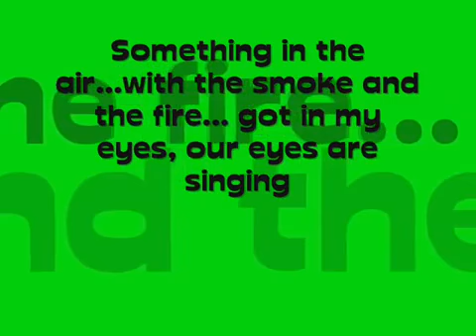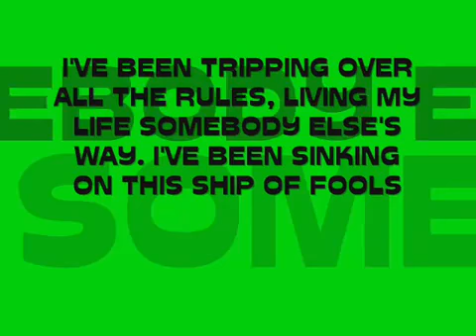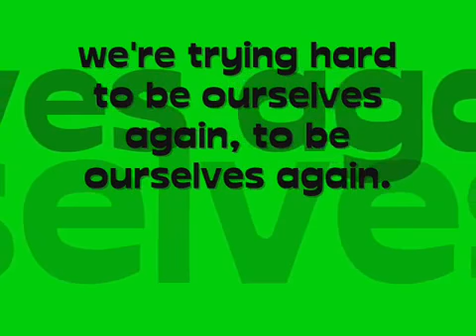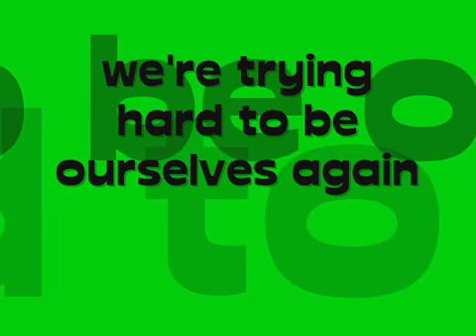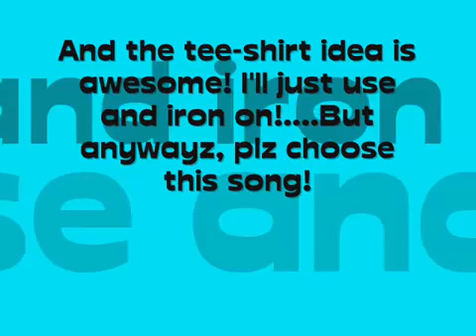RPCRevolution Theme Song Contest: Stand Up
I made the video with lyrics in it and even marked the lyrics that related. This is added by sadyethappyendings aka my newly aquired nickname, Sady.

As promised, here are lyrics in the description also.
BTW, the capital letters are lyrics that relate.

Song: Stand Up
Artist: Melee
Lyrics:
I GOT IN A FIGHT over some stupid insecurities.
Stepped out of the light.
WHEN DID WE LOSE OUR OLD IDENTITY?

Now my white flags are waving around
'Cause you don't need your best friends bringing you down.
Something in the air with the smoke and the fire
Got in my eyes, our eyes singing,

CAN I BE STRONG ENOUGH?
I'm trying hard to be myself again
To be myself again.

I'VE BEEN TRIPPING OVER ALL THE RULES
LIVING MY LIFE SOMEBODY ELSE'S WAY.
I'VE BEEN SINKING ON THIS SHIP OF FOOLS,
FOLLOWING ORDERS THAT I CAN'T OBEY.

CUZ THE CHOICES I'VE MADE RAN ME INTO THE GROUND.
Someone's at the crash site digging me out.
I hope it's you, I hear you singing to me

STAND UP, STAND UP
BROTHERS BE STRONG ENOUGH.
We're trying hard to be ourselves again
To be ourselves again.

WHEN PLANS GO WRONG they won't set the sun.
WHEN PLANS GO WRONG THEY WON'T RUIN THE DAY.

I GOTTA BE STRONG ENOUGH.
SO STAND UP STAND UP.
We're trying hard to be ourselves again again.

STAND UP, STAND UP!! (STAND UP, STAND UP) (continues like that for a while)

So you see, I like this song very much and I say that it would make a greta theme song.